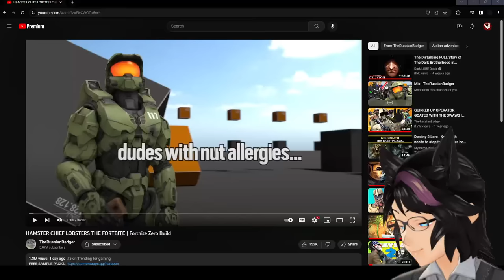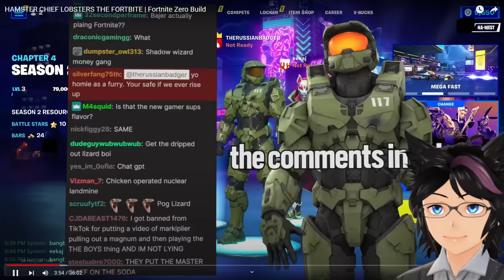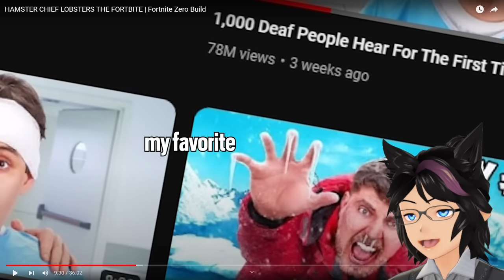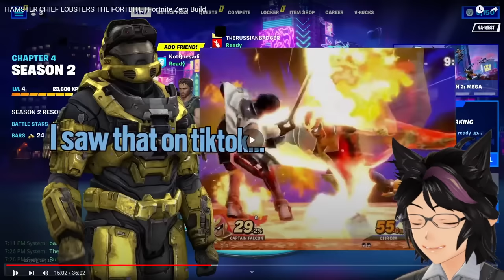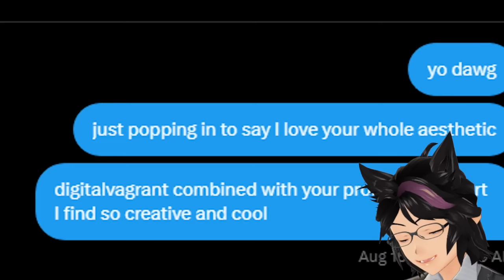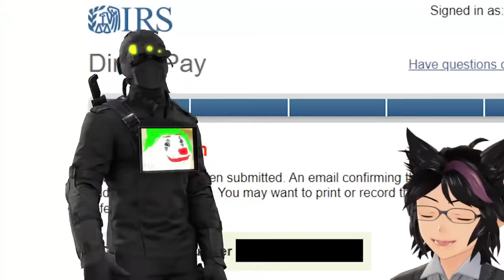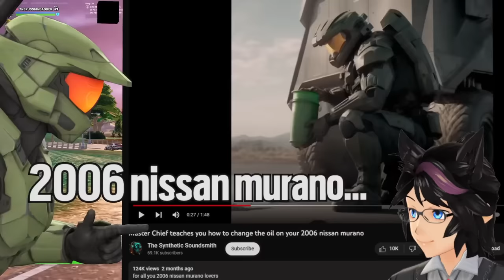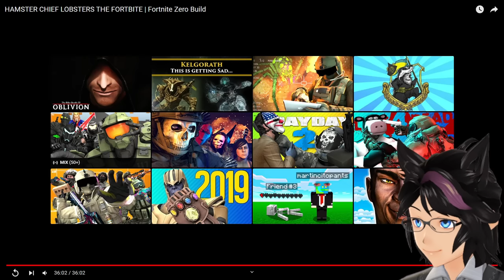"HAMSTER CHIEF LOBSTERS THE FORTBITE" | Kip Reacts to TheRussianBadger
Fellow Legends, welcome! Today we have a legendary Badger video lined up for you all. They put the mamsnrhbr chehfde in the Fortbite. This was a video of sheer greatness and Badger truly brought entertainment to the next level. If you enjoyed this video as much as I did, and I thoroughly did, I absolutely recommend that you go and check out the original video to show some support for the source material!

Original Video: HAMSTER CHIEF LOBSTERS THE FORTBITE | Fortnite Zero Build